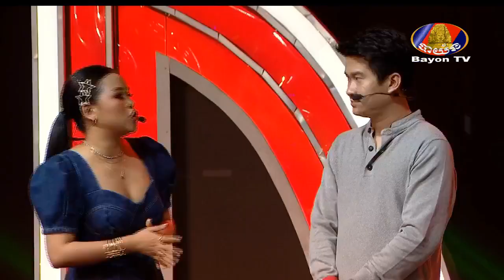កម្មវិធី The Friend | ថ្ងៃសៅរ៍ ទី25 ខែឧសភា ឆ្នាំ២០១៩ Part 02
*បើមានការខុសឆ្គង រឺមិនសមហេតុផលដោយប្រការណាមូយ សូមមេត្តាអធ្យាស្រ័យ សូមអរគុណ។

Jeak Jay @ 2017.